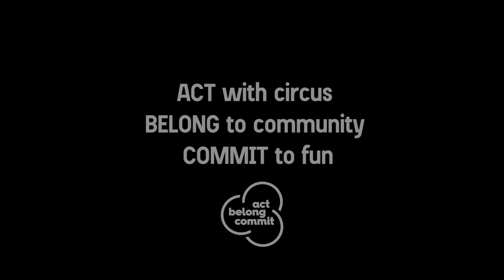Circus WA Act Belong Commit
Testimonies of how Circus WA provides opportunities for young Western Australians to Act Belong Commit.